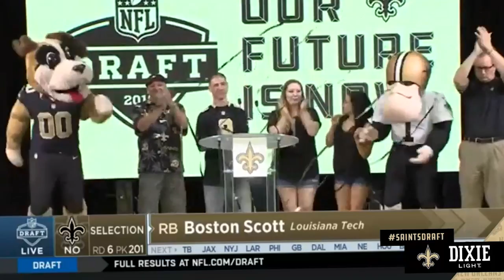Zach Strief breaks down the Saints 6th Round Draft Pick Boston Scott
Mike Hoss and Zach Strief break down the Saints sixth selection during the 2018 NFL Draft, running back Boston Scott from Louisiana Tech. Saints Draft presented by Dixie Light